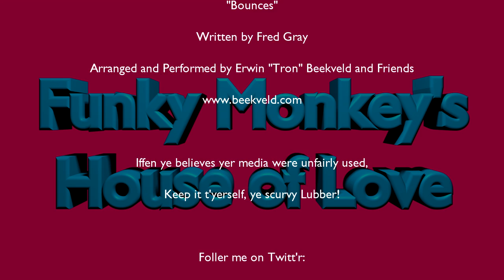House of Love Remastered: The Goonies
Ahoy Shipmates! Long before Cap'n Potamus Redbeard ever graced our shores, Master Funky Monkey reviewed this Piratey family classic, about a bunch of Mischievous kids, a bunch of dangerous crooks, and a Piratey fortune!

And we also upgraded the background music!